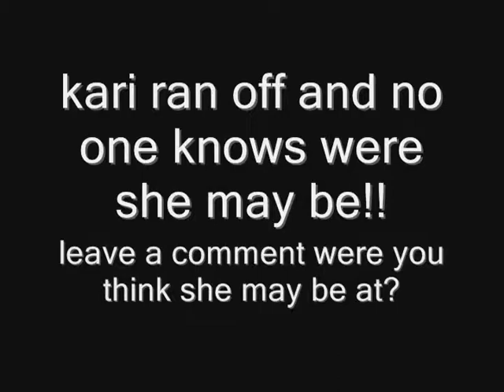Paranormal Activity Spoof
this is a spoof Paranormal activity. it is  Kinda silly leave a comment one what other movies you would want to see us spoof!!! please subscribe!! you will never guess how our short film will end!! have you seen the movie yet? well here is our version of it! hope you guys enjoy our verson!